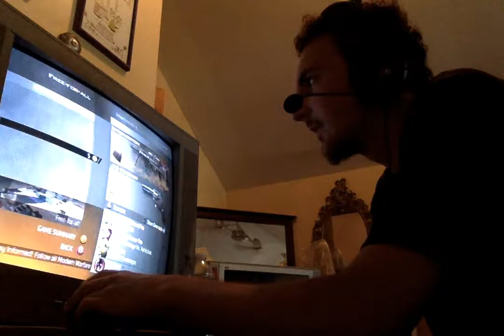My MW2 Terminal FFA Game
sup guys this is my first modderwarfare2 gameplay i am and FFA Player i will start uploading cod and video games and tutrouls  and stuff like that leave a comment down below on what you wanna see next and thats it for now and peace